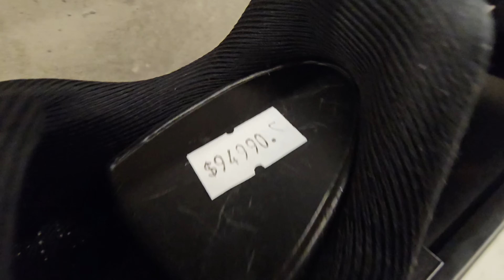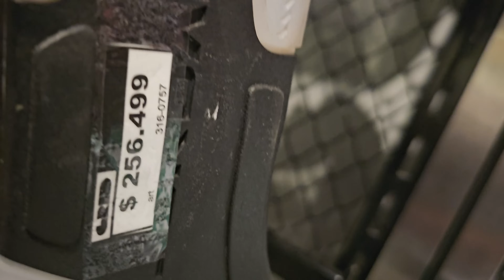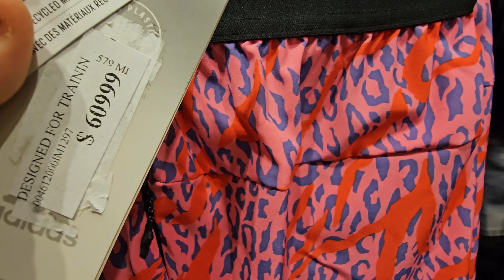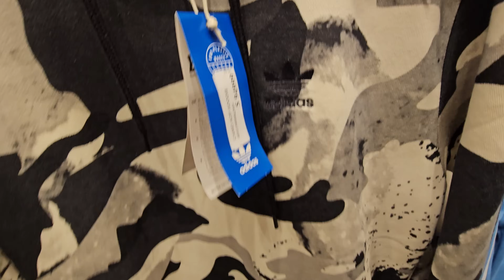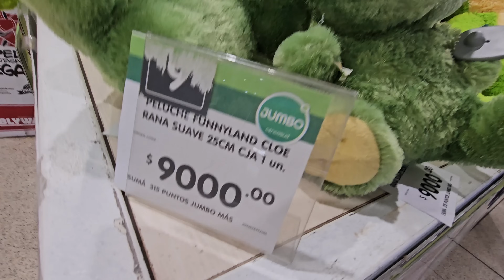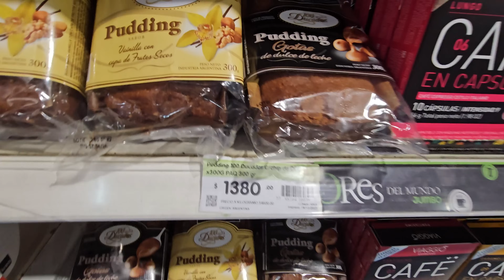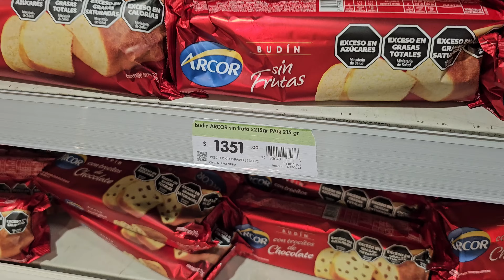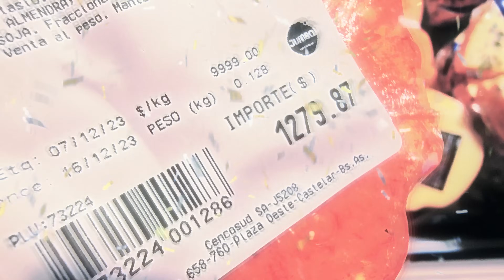Supermercado y Zapatillas, asi estan las cosas en Argentina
SORTEO
Es una cosa de locos